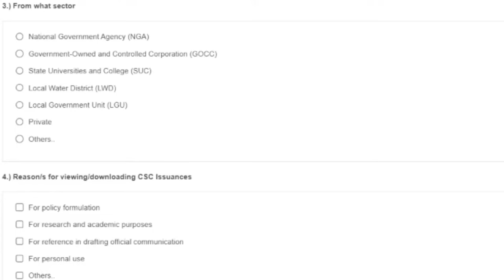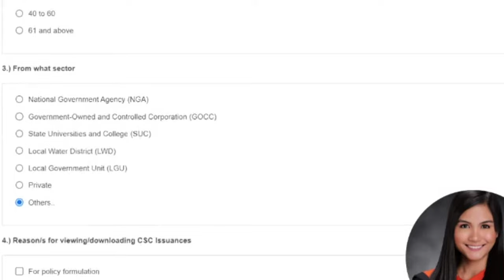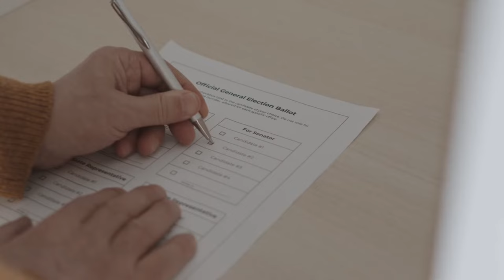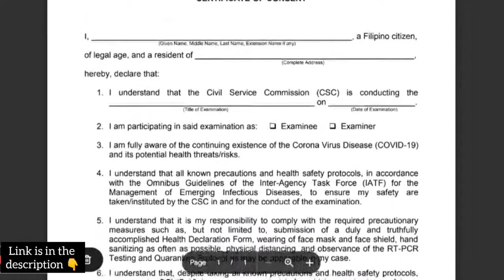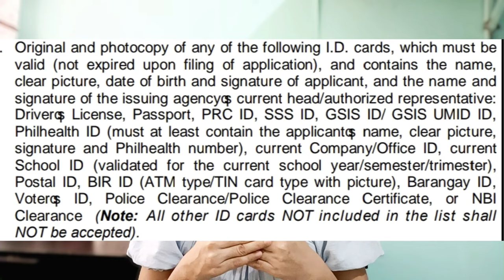REQUIREMENTS SA PAG-APPLY SA CIVIL SERVICE COMMISSION FOR PROFESSIONAL & SUB-PROFESSIONAL LEVEL 2024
REQUIREMENTS SA PAG-APPLY SA CIVIL SERVICE COMMISSION FOR PROFESSIONAL & SUB-PROFESSIONAL LEVEL 💯

📌 Looking for a reviewer? 📌

📍 FREEBIES INCLUDED:
✅ 40+ FREE PDF FILES
✅ 0.7 MM BALLPOINT PEN
✅ ANSWER SHEET
✅ ASK ME

What are the requirements needed to file for the Civil Service Exam in the Philippines? 💬

✅ Fully accomplished Application Form or CS Form No. 100. Use a legal size paper to print the form. Leave the signature and right thumb mark blank. You will put your signature and thumbprint in the presence of a CSC representative during your application filing.

✅ Duly accomplished Certificate of Consent

✅ Four (4) pieces of passport-size pictures with the following specifications:
📍 The dimension of the passport-size photo should be 4.5 cm x 3.5 cm or 1.78 x 1.38 inches
📍 Colored photo in white background
Taken within three (3) before the filing of the application
📍 Printed on good quality photo paper
📍 Standard close-up shot, from the shoulder level up with the head and face occupying at least 80% of the picture
📍 Bare-faced, meaning no eyeglasses, colored contact lenses, or any accessories covering any facial features
📍 Left and right ears must be shown
Must be taken in full-face view facing the camera
📍 Taken with a neutral facial expression and both eyes open
📍 With a handwritten name tag showing the signature over the printed full name; the tag must be positioned at approximately one inch or 2.54 cm below the chin
✅ Original and photocopy of any of the following accepted ID cards for the civil service exam:
📍 Driver’s License
📍 Passport
📍 PRC License
📍 SSS ID
📍 GSIS ID
📍 Voter’s ID
📍 BIR ID
📍 Philhealth ID
📍 Company ID
📍 School ID
📍 Police Clearance Certificate (with picture)
📍 Postal ID
📍 Barangay ID
📍 NBI Clearance
📍 PWD ID
📍 Senior Citizen’s ID

✅ Examination fee of P500

OUTLINE:
Intro: 0:00
Requirement No. 1: 0:34
Requirement No. 2: 3:01
Requirement No. 3: 3:46
Requirement No. 4: 5:09
Requirement No. 5: 5:58
Outro: 6:31